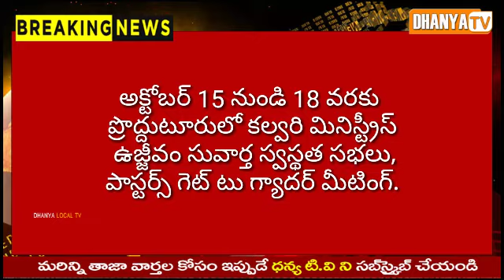Pastor Praveen Calvary Ujjevam Meetings in Proddatur. Oct 15 to 18, Pastors Get to Gather meeting.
అక్టోబర్ 15 నుండి 18 వరకు ప్రొద్దుటూరులో కల్వరి మినిస్ట్రీస్ ఉజ్జీవం సువార్త స్వస్థత సభలు. || Calvary Ujjevam Meetings in Proddatur